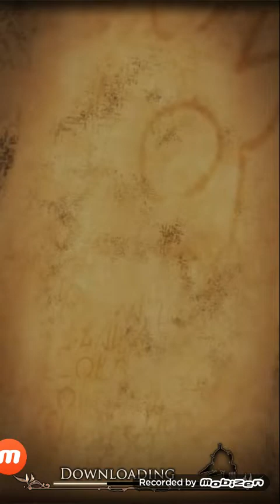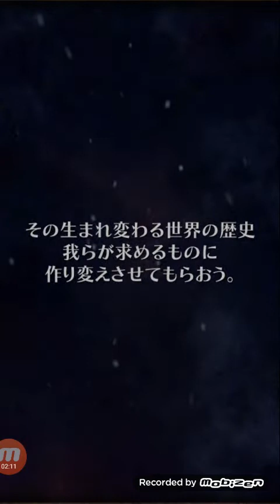【アークザラッドＲ実況＃１】チュートリアルからワクワクが止まらない♪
待ちに待ったアークザラッド新作です♪
遊んでみるとやっぱり楽しいですね＾＾